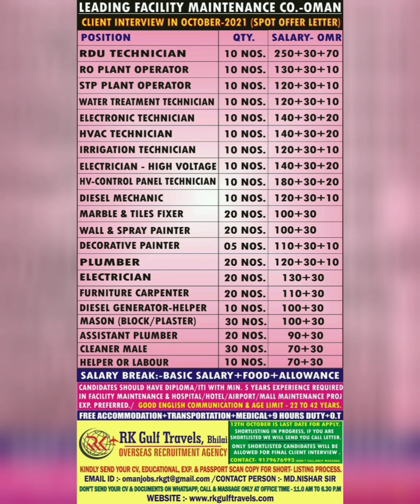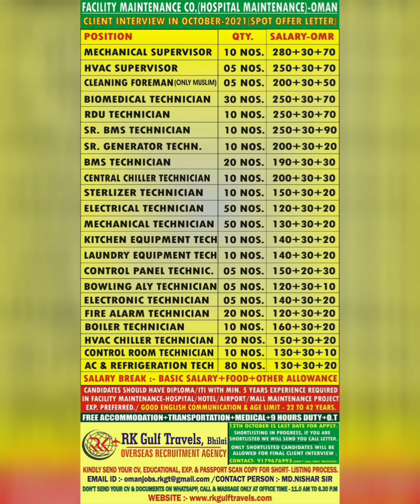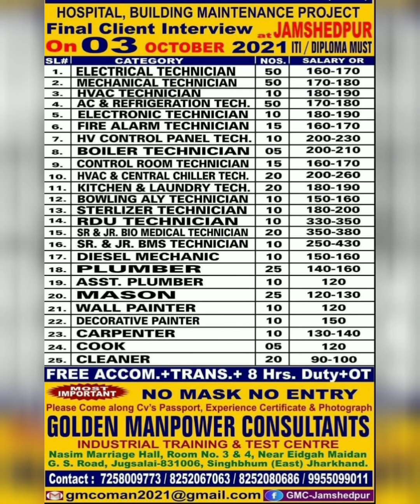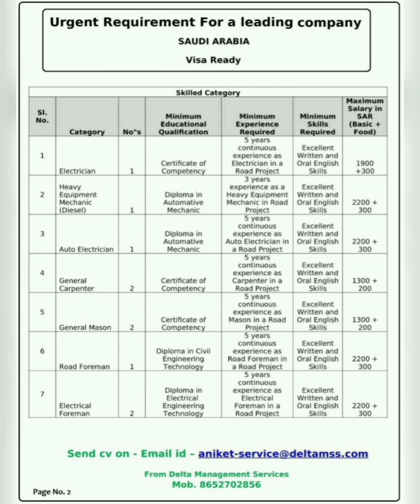01-Oct Dubai Job Vacancy 2021, Gulf Job Vacancy 2021, Assignment Abroad Times Today, Gulf Jobs 2021